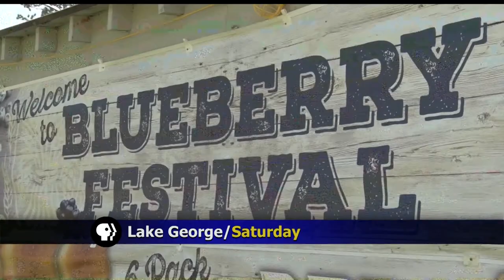Lake George Blueberry Festival